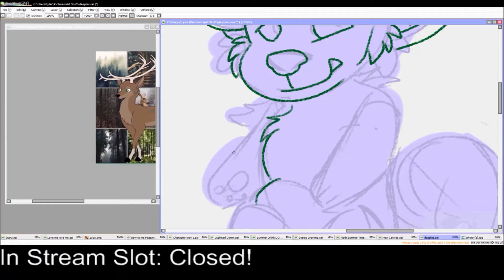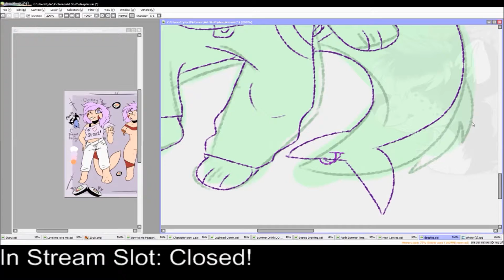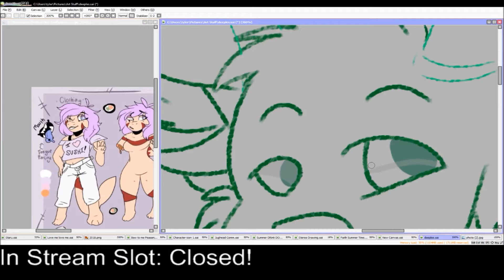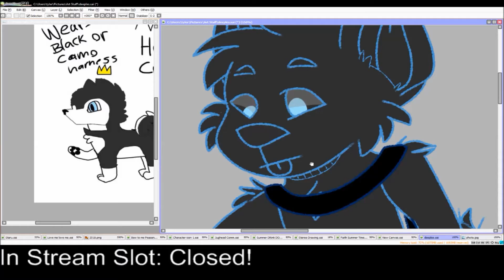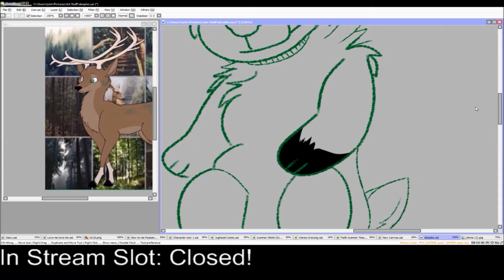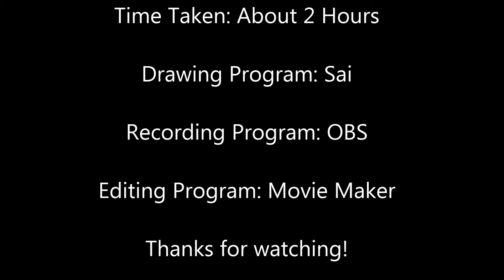Derples Batch 1 Speed Paint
Hey again my geeky peeps and my nerdy no one's!

Thanks for coming and watching my video I super appreciate it!

Song 2: Ready As I'll Ever Be

I do not own either of the songs but go check them both out I thought they were both really good!

The first two characters shown belong to Truffles on Furry Amino and the pansexual shirt wearing character belongs to Pansexual Aerolynn on Furry Amino!
Thank you both for letting me use your characters in this commission batch for this video!

If you would like to watch me draw more often I do a live stream every Tuesday afternoon and I use PST come to hang out if you would ever like to talk or watch me do my thing!